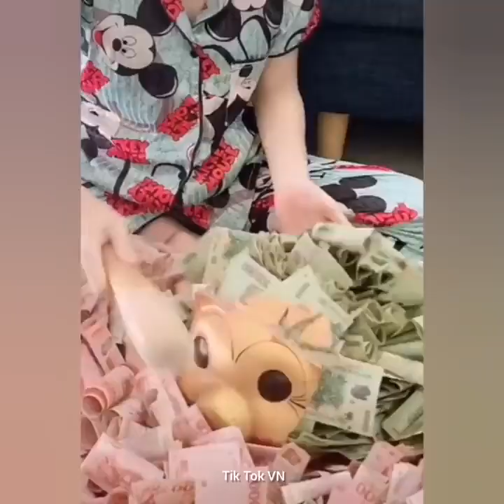tiktokのミリオンビュークリップ #01